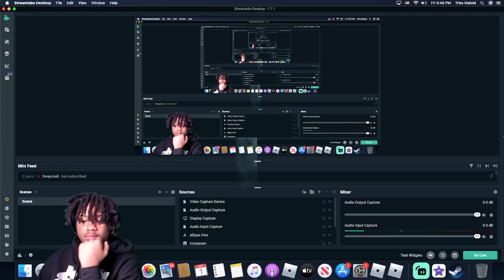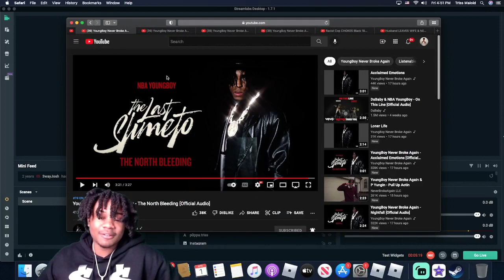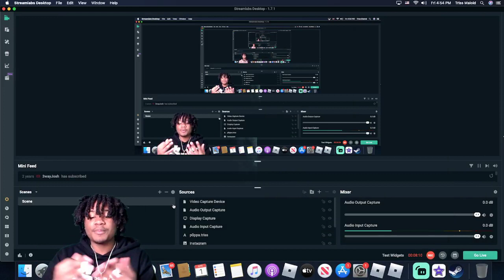YoungBoy Never Broke Again - The North Bleeding & Wagwan (REACTION!!!!)